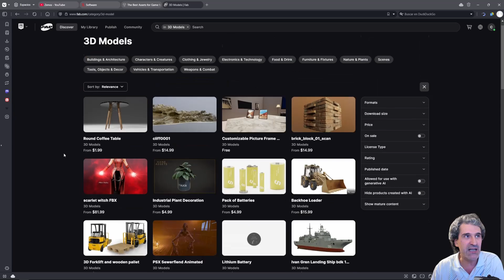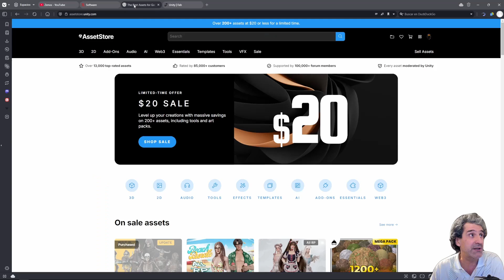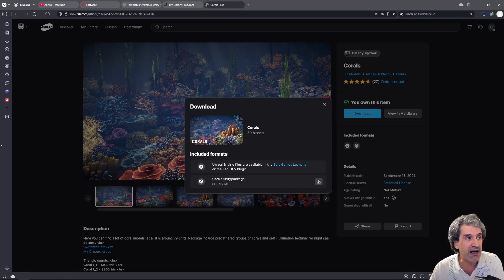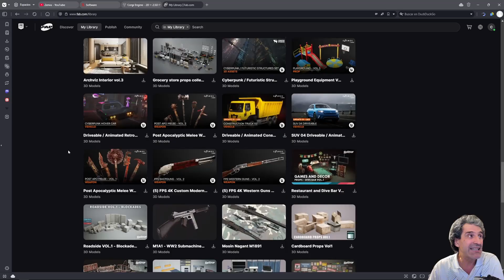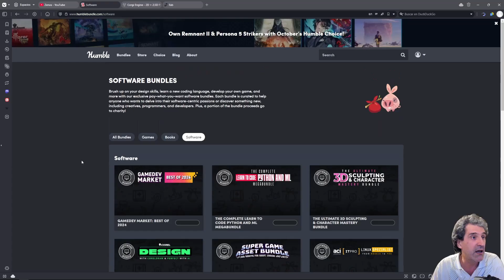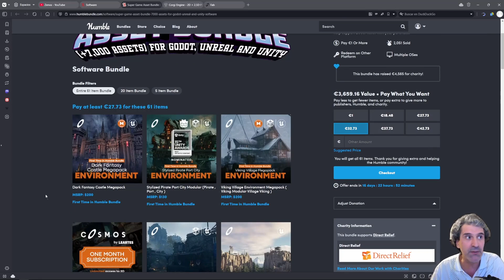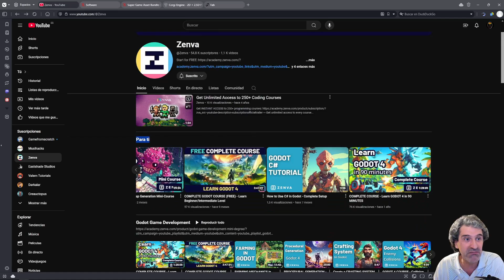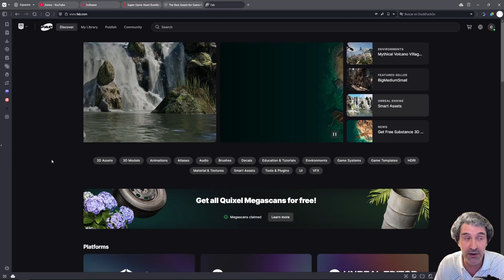Fab. La nueva tienda de Epic Games y el factor Godot.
Analizamos un poco Fab, la nueva tienda de "Epic Games" y las cosas que van pasando con Godot y su más que posible y probable futura inclusión en esta tienda.